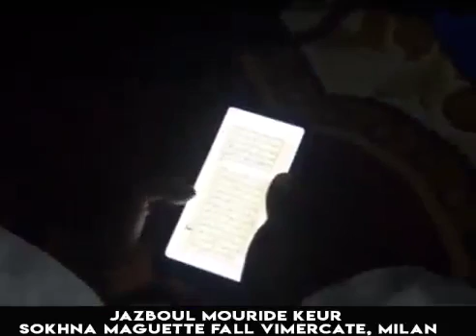Jazboul Mouride Keur Sokhna Maguette Fall Vimercate, Milan